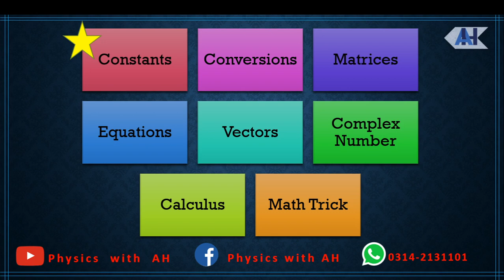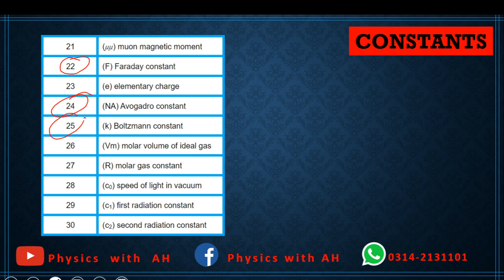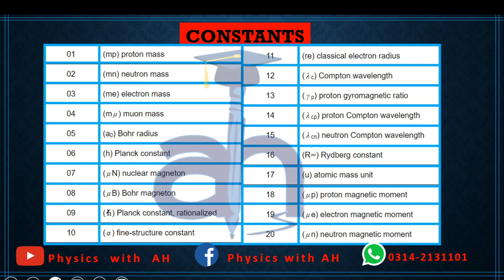How to find value of Constant (Trick # 1)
Engr. Ali Hamza
Trick # 1

I hope this video will help you in learning this concepts.

If you want furthur lectures and assignment related to IX , X, XI , XII , O Level & Aptitude Physics then

Physics with AH